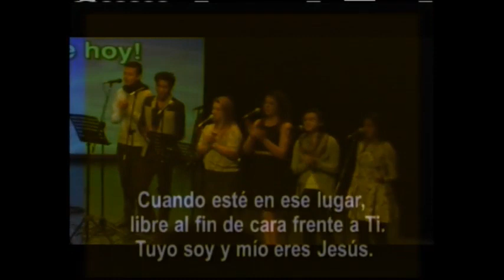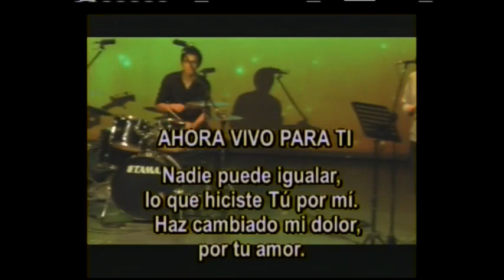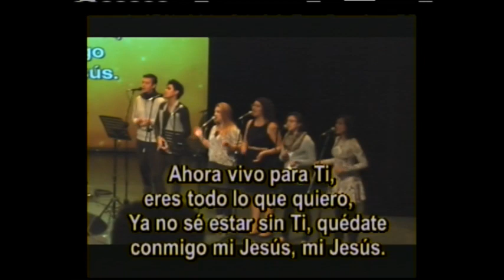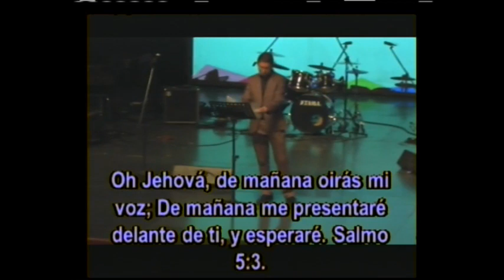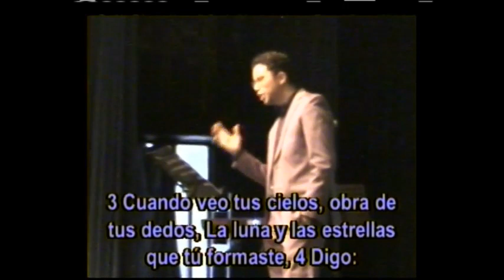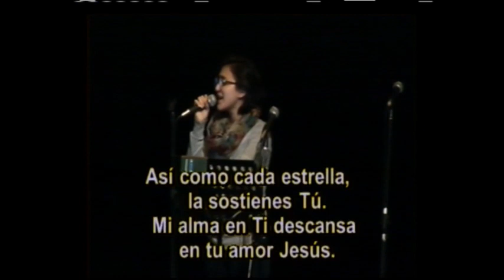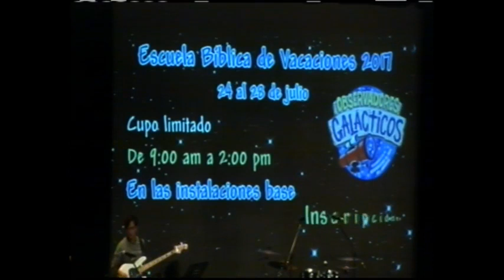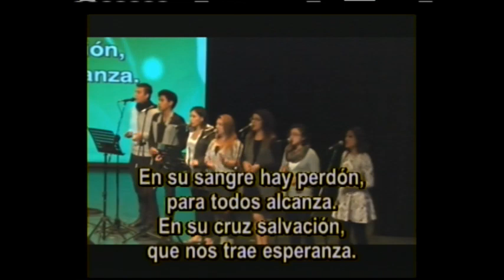EN ESPIRITU Y EN VERDAD. ADORACION COMO DIOS MANDA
EN ESPIRITU Y EN VERDAD. ADORACION COMO DIOS MANDA - Captured Live on Ustream